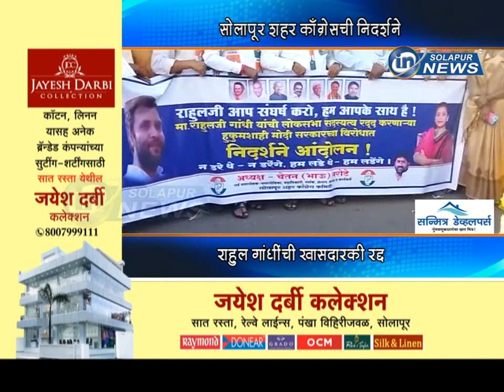सोलापूर शहर काँग्रेसची निदर्शने... राहुल गांधींची खासदारकी रद्द... | SHAHAR CONGRESS ANDOLAN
सोलापूर शहर काँग्रेसची निदर्शने... राहुल गांधींची खासदारकी रद्द...